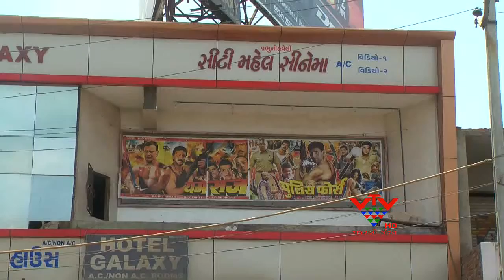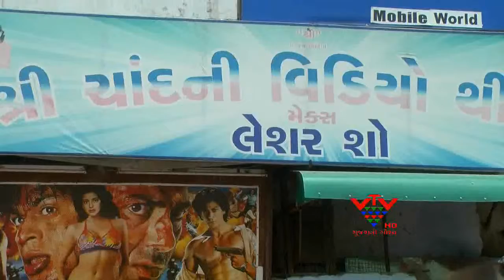VTV - ENTERTAINMENT TAX IS IMPLEMENTED, AHMEDABAD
અમદાવાદમાંથી હવે મનોરંજન કર રૂપે સરકારને મળતી આવકમાં વધારો થઈને ૩૦ કરોડને પહોચશે,કેમકે જિલ્લા કલેક્ટરે અમદાવાદ શહેર અને જિલ્લામાં ચાલતા નાના વિડીયો સિનેમાગૃહોમાં માલિકો સાથે બેઠક યોજીને વિધિસર મનોરંજન કર ભરવાનો અમલ શરૂ કરાવ્યો છે.